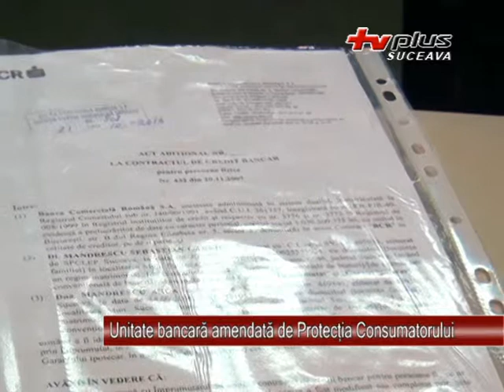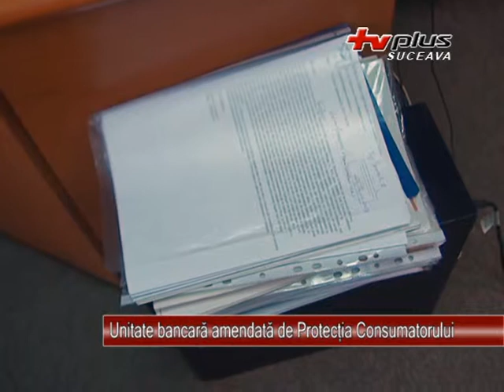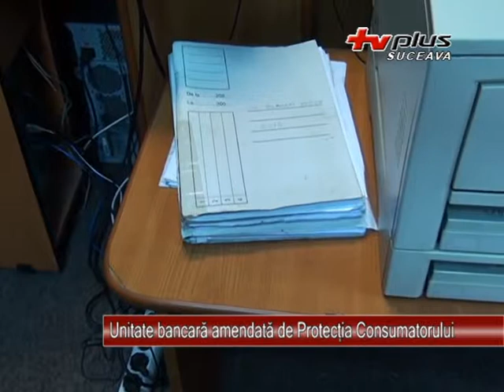Unitate bancara amendata de Protectia Consumatorului 23.10.2013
Un sucevean a reuşit după 4 ani de procese să anuleze clauze abuzive din contractul cu o bancă. Mai mult, banca a fost amendată cu 5.000 de lei şi somată cu închiderea unei agenţii. Totul a început în 2009, când suceveanul a luat un împrumut de 200 mii de euro. După 2 luni, de la 6% dobândă s-a trezit că trebuie să plătească 12%.